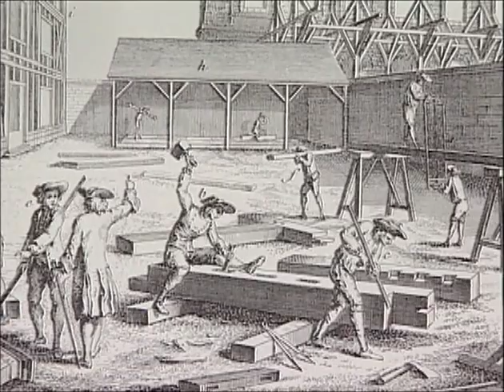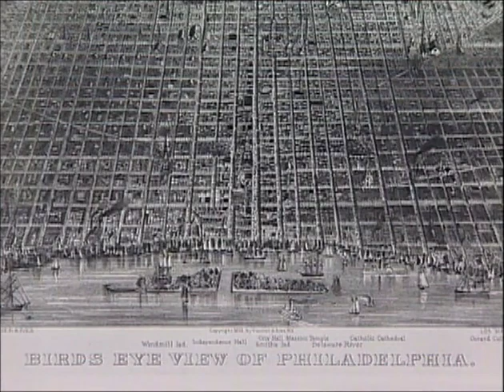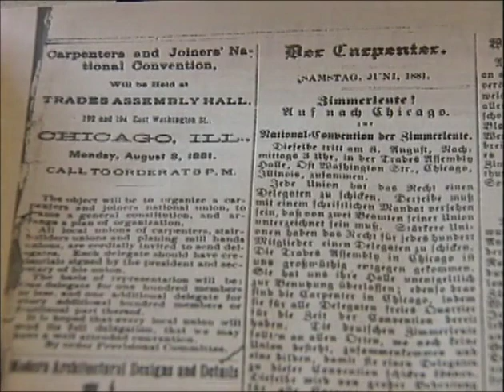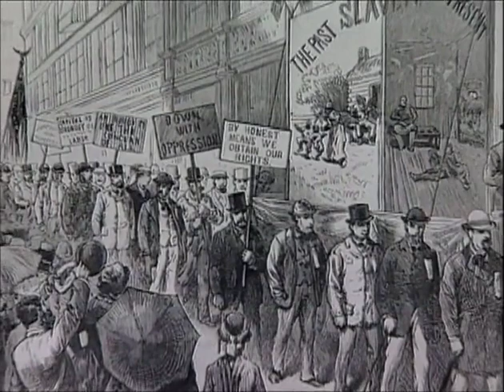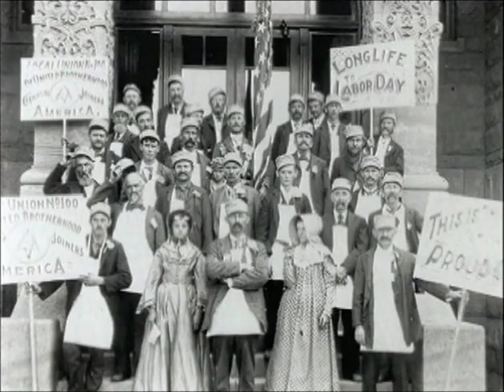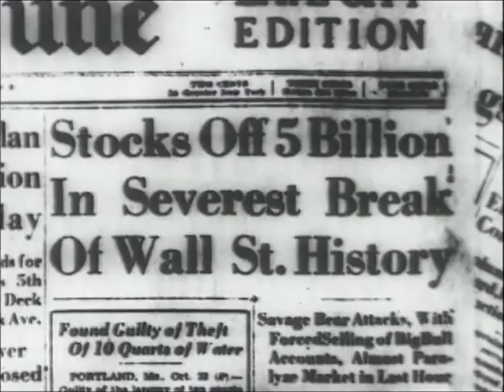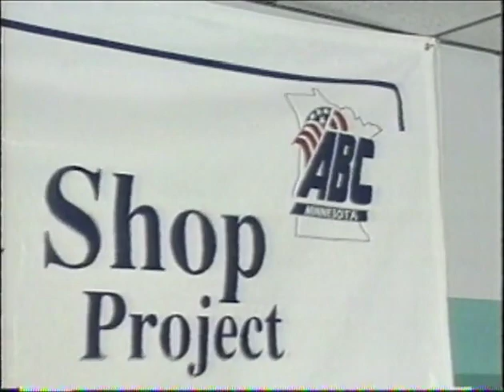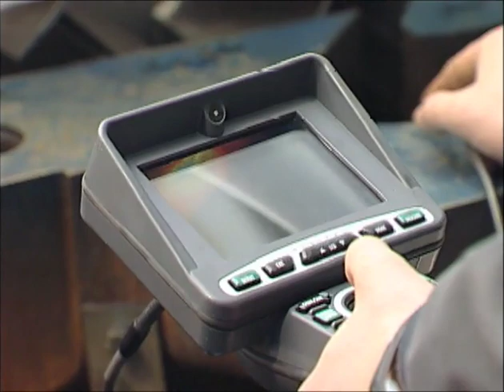UBC History & Heritage